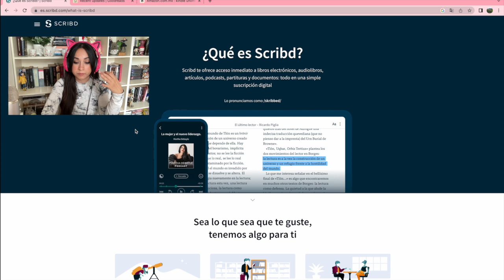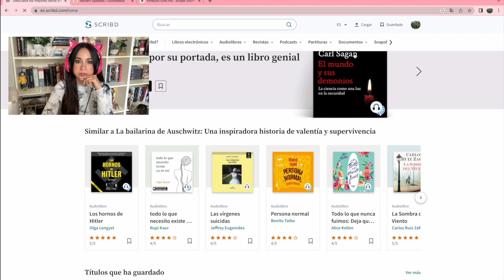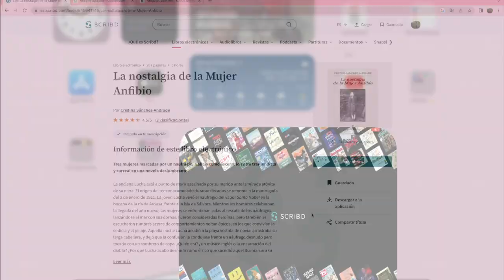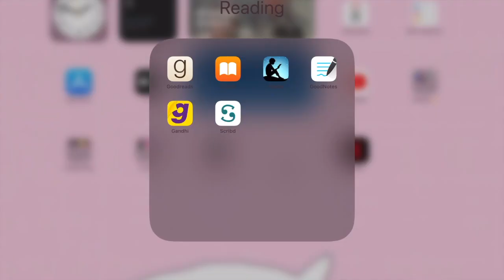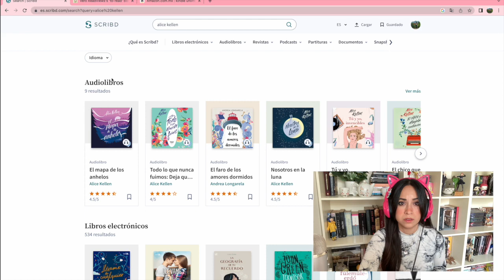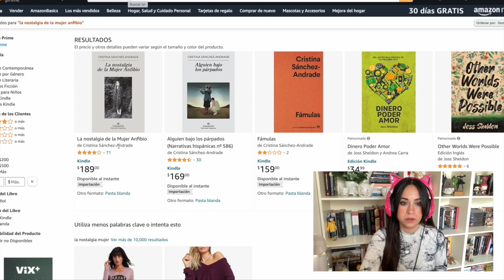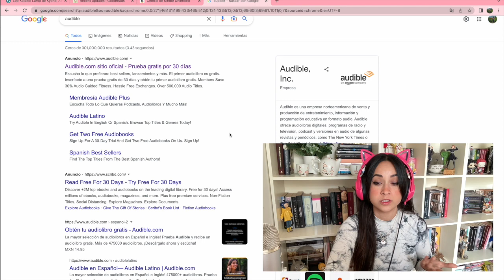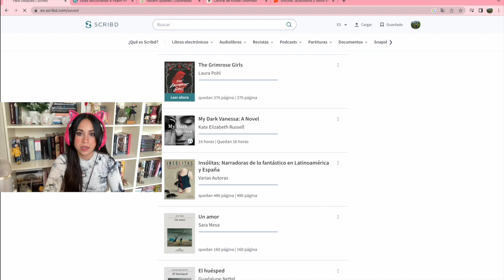App de libros , audiolibros y pdf ilimitado 🤩😱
Hi bellos!!

En esta app puedes encontrar muchísima variedad de libros electrónicos o ebooks, PDF's (que después puedes descargar, guiño- guiño jeje). Audiolibros, podcast y muchas cosas más.

Cualquier duda, puedes colocarla en la cajita de comentarios :)